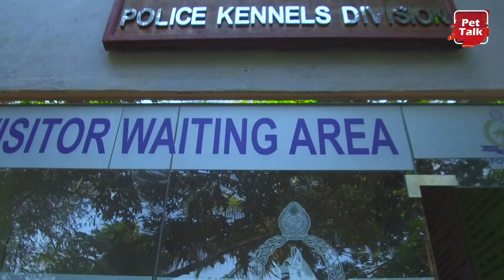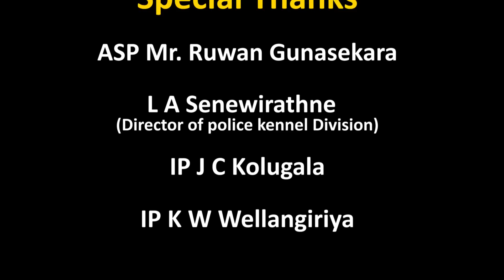මධුෂ්ලා වගේ කට්ටියගේ කුඩු අල්ලපු, නෙදර්ලන්තයෙන් ලංකාවට ආපු සුපිරි බල්ලා | Pet Talk